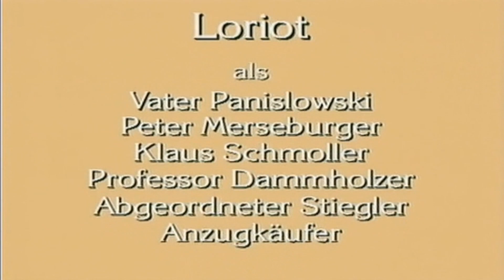Loriot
Viktor von Bülow